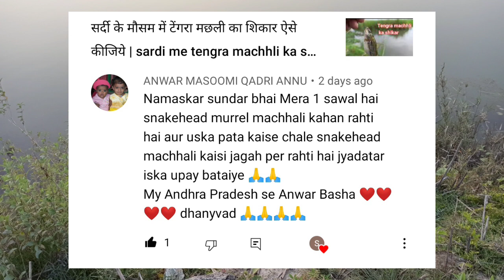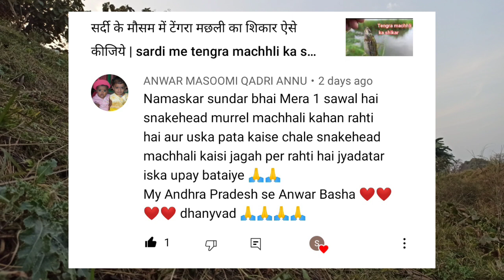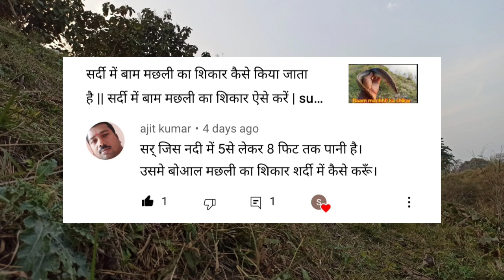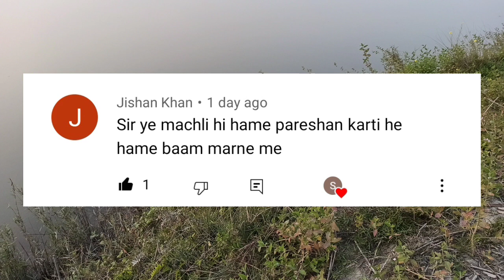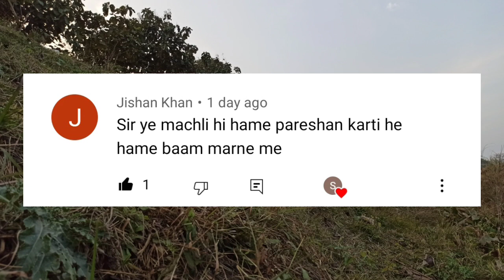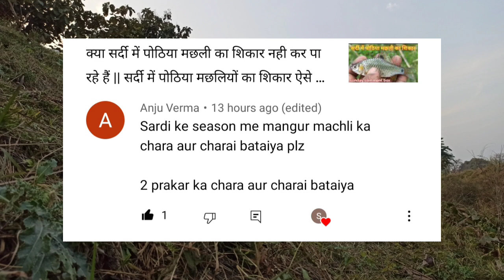Kaise pata kare nadi me snake head (garai/saur) machhli kaha hai || sunday comment box || part 68(1)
Machhli ka chara || चारा ऐसा जो मछली आप के हाथ से छीन ले || बड़ी और छोटी मछली का चारा || sundar bihar

Dhaan Ke khet mein ghongha (snail) se machli Ka shikar